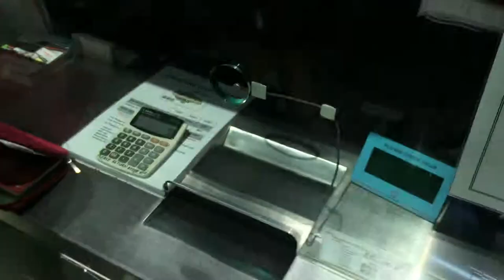Singapure Buy Turist Ticket 3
Project "Life-Travels"
Singapure Buy Turist Ticket
Buy travel tickets for all public transport in Singapore - Subway, train, bus. Queue a Huge, and machines do not sell tickets to travel. Our kids while we waited for a very so tired, we spent half a day at the airport and its surroundings. Our kids asked, we all go somewhere realties besides airport?!?
Покупаем туристические билеты на все виды общественного транспорта Сингапура - Метро, электрички, автобус. Очередь просто гиганская, а автоматы Туристические билеты не продают. Наши детишки пока нас ждали, очень притомились, мы пол дня провели в аэропорту и его окрестностях. Наши детишки спрашивали, мы вообще поедем куда-нибуть кроме аэропорта?!?